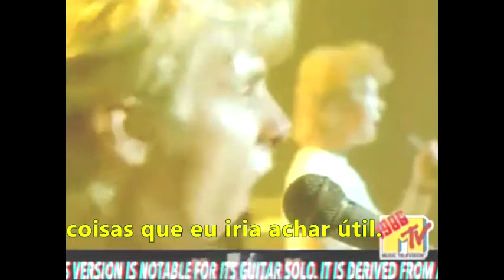A-HA - I'VE BEEN LOSING YOU - 1986 (TRADUÇÃO)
Música do álbum Scoundrel Days de 1986.